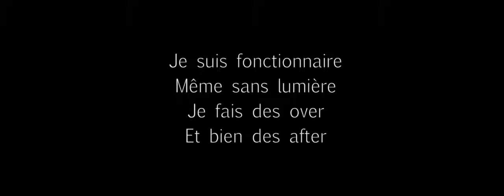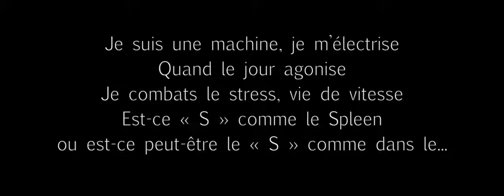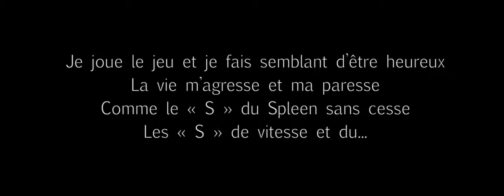Gardy Fury - Speed (Paroles)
Chanson "Speed" tirée de l'album "La Nuit, Le Jour..."
Paroles | Gardy Fury et Francis Roques
Musique | Gardy Fury